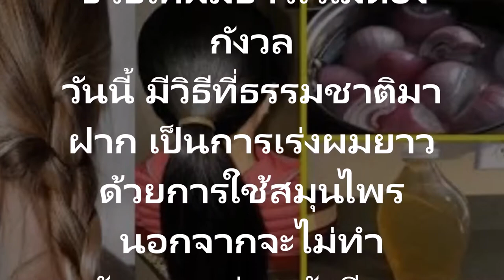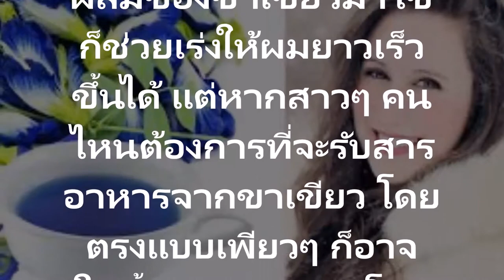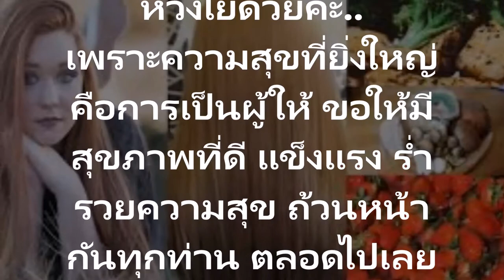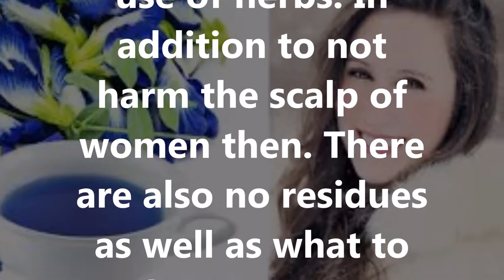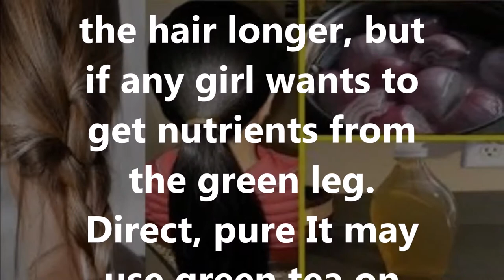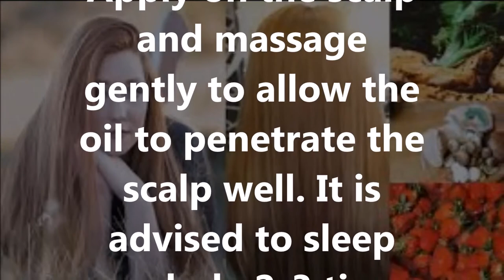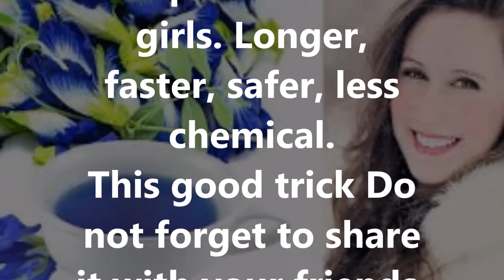5 สมุนไพรเร่งผมยาว ช่วยให้ผมยาวไวไม่ต้องกังวล 5 สมุนไพรเร่งผมยาว